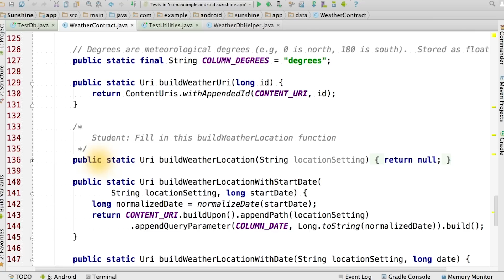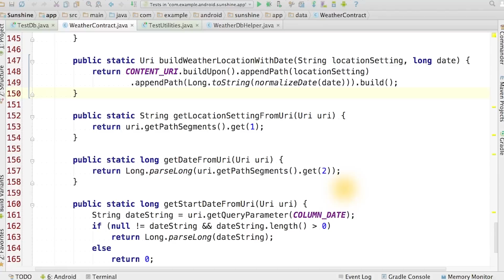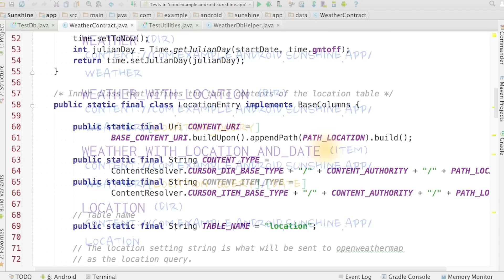Explicando Nossas Alterações no WeatherContract